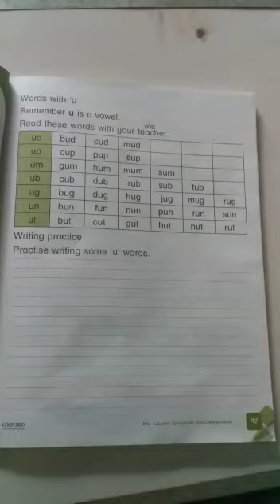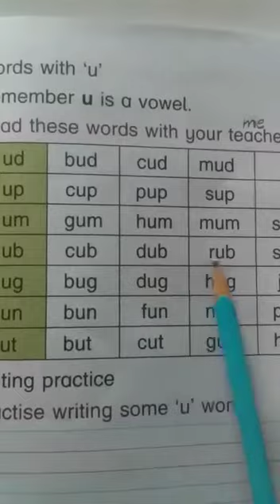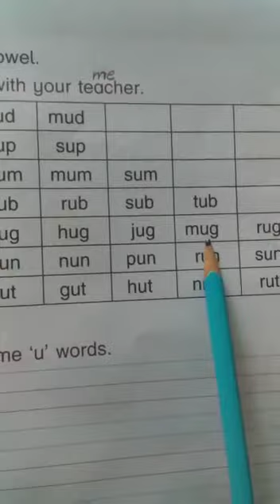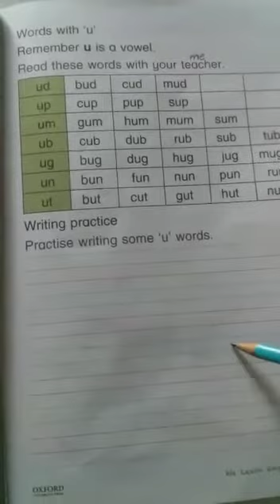Class prep English page 47